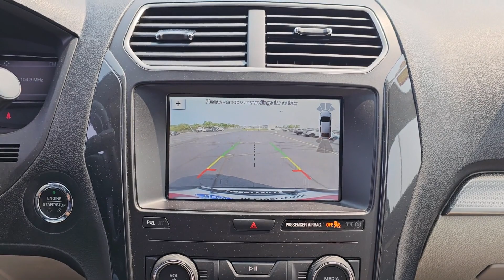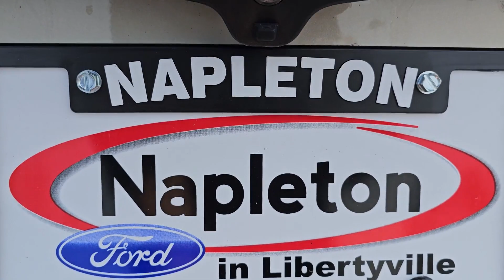2018 Ford Explorer Libertyville, Vernon hills, Gurnee, Niles Palatine P7533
Platinum Dune Metallic Tri-Coat Used 2018 Ford Explorer XLT FWD available in Libertyville, Illinois at Napleton Ford in Libertyville. Servicing the Libertyville, Vernon Hills, Palatine, Gurnee & Niles, IL area.

1010 S. Milwaukee Ave

: Auto Check One Owner! GREAT MILES 44510! WAS $27990 FUEL EFFICIENT 24 MPG Hwy/17 MPG City! Platinum Dune Metallic Tri-Coat exterior and Medium Stone interior XLT trim. Heated Seats Third Row Seat Onboard Communications System Back-Up Camera Turbo Charged Engine Aluminum Wheels Rear Air ENGINE: 2.3L I-4 ECOBOOST COLD WEATHER PACKAGE CLASS II TRAILER TOW PACKAGE EQUIPMENT GROUP 201A Hitch. GREAT MILES 44510! REDUCED FROM $27990! EPA 24 MPG Hwy/17 MPG City! XLT trim Platinum Dune Metallic Tri-Coat exterior and Medium Stone interior. Heated Seats Third Row Seat Onboard Communications System Back-Up Camera Turbo Charged Engine Aluminum Wheels Rear Air ENGINE: WHY BUY FROM US: At Napleton Ford in Libertyvilleour business philosophy is a simple one: It centers around your expectations of how a customer should be treated when purchasing or servicing your vehicle. From our brand-new facility to our wide range of stunning Ford cars trucks and SUVs there are a long list of reasons to love the shopping experience here at Napleton Ford. Whether youre here to buy your first vehicle or get service on the car youve owned for years were excited youve chosen our dealership! OPTION PACKAGES: EQUIPMENT GROUP 201A Dual-Zone Electronic Automatic Temperature Ctrl Driver Connect Package SYNC 3 Communications & Entertainment System enhanced voice recognition 8 LCD capacitive touchscreen in center stack w/swipe capability pinch-to-zoom capability included when equipped w/available voice-activated touchscreen navigation system AppLink 911 Assist Apple CarPlay and Android Auto compatibility 2 smart-charging multimedia USB ports (1 replaces the front center floor console powerpoint port) Pricing analysis performed on 5/26/2023. Fuel economy calculations based on original manufacturer data for trim engine configuration.